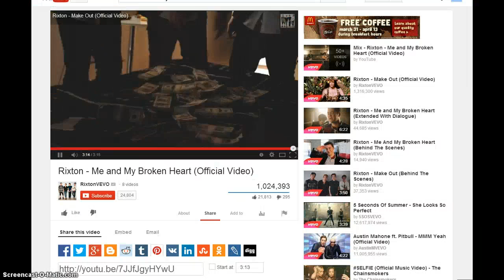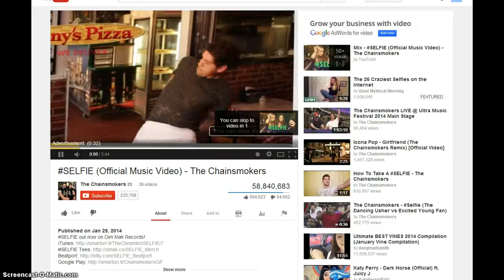Doing Return of the Phantoms with random people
Yeah just doing Return of the Phantoms with random people sorry if ur 1 of them I had a good time XD